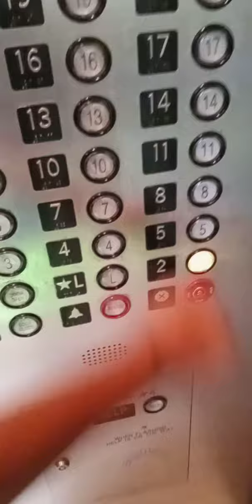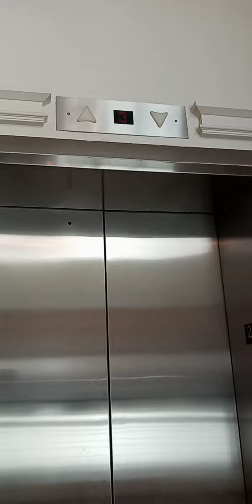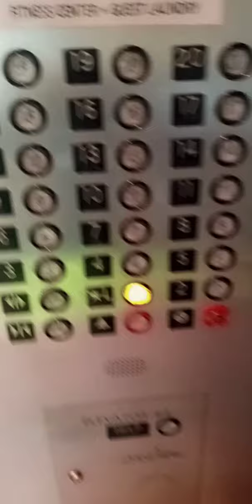For PlanetEscalators: Kone glass elevators@ Embassy Suites